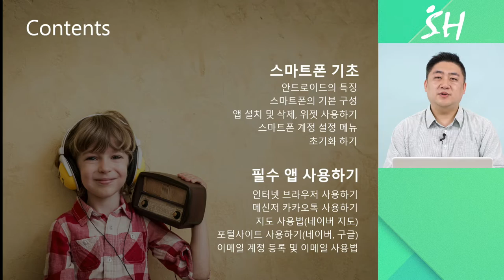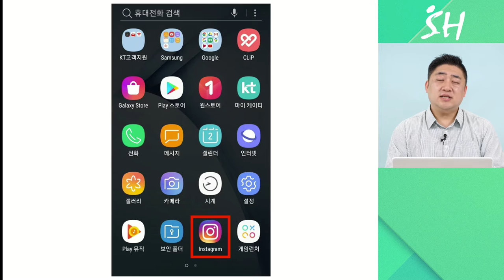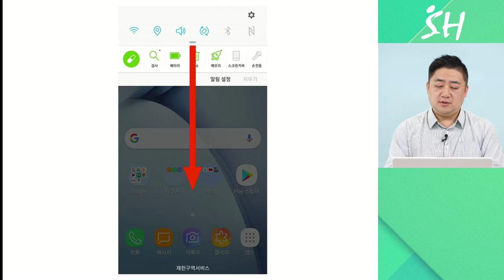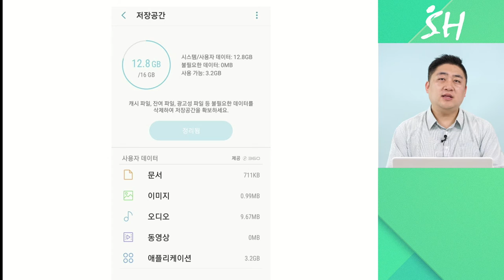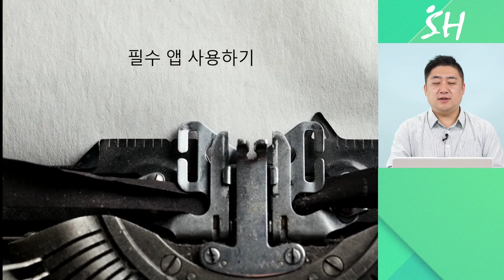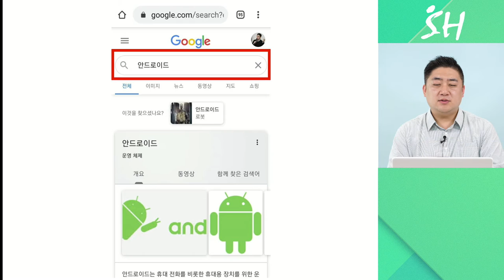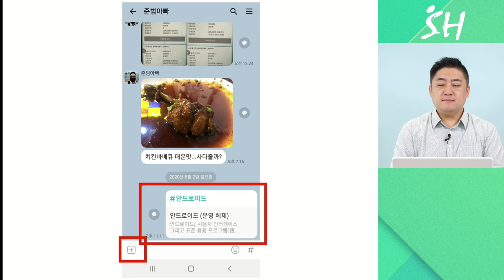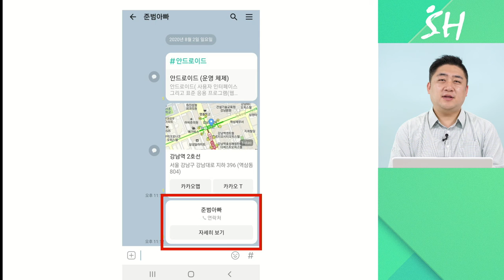9강. 안드로이드폰_기본 사용법과 초기 세팅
∙ IOS의 특징
∙ 스마트폰의 기본 구성
∙ 앱 설치 및 삭제, 위젯 사용하기
∙ 스마트폰 계정 설정 메뉴
∙ 초기화 하기